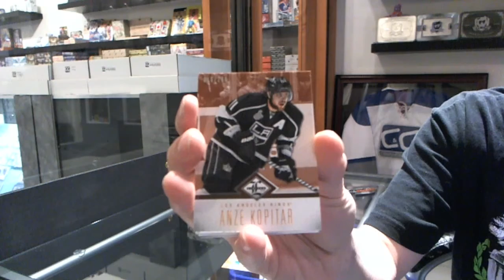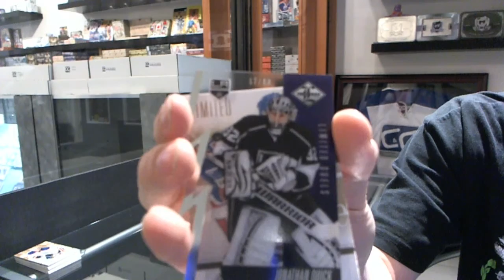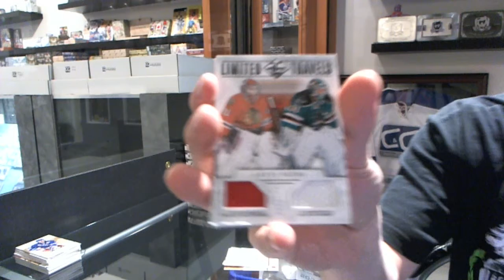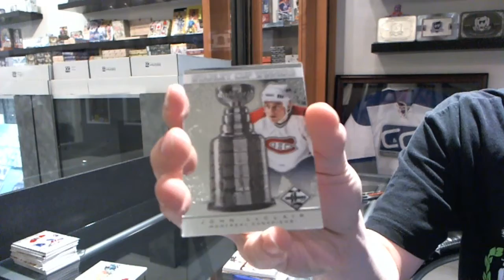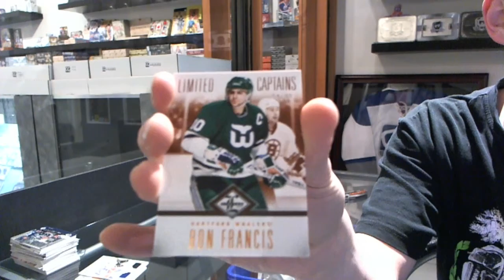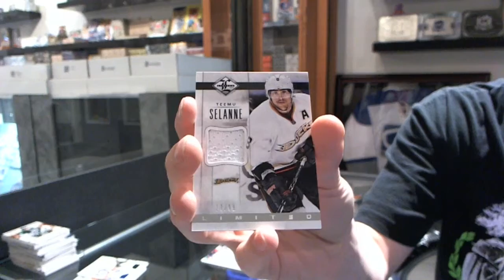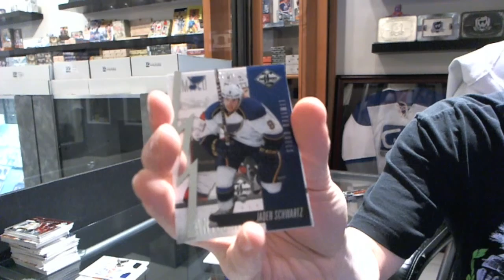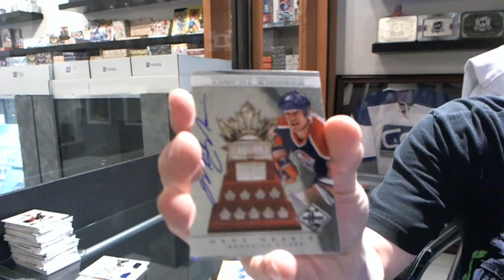12-13 Panini Limited Hockey 8 Box Break - C&C #1636